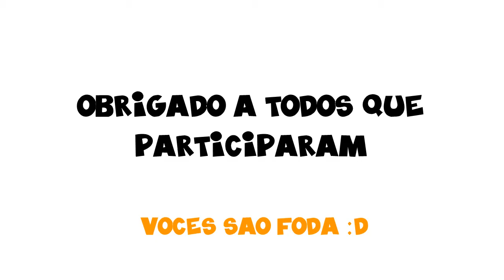Melhores momentos das Olimpiadas BrawlHalla 2016: Strikeout 1vs1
Bom galera antes de tudo eu queria pedir desculpas por não ter ai todas as lutas do torneio. Porque inicialmente eu iria fazer em live no dia, mas acabou tendo imprevistos com a minha internet e dai tive que acabar fechando a live e gravar as partidas.

Mas pelo menos fiz esse melhores momentos com as lutas que deram para salvar normal sem bugs, dai aproveitei e fiz uma zueirinha tambem. Obrigado a todos que participaram do campeonato.